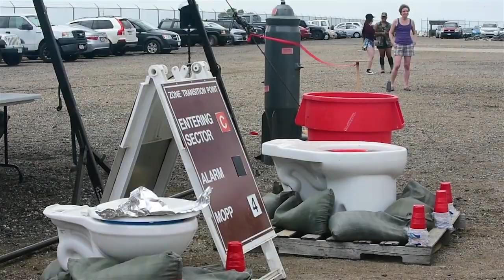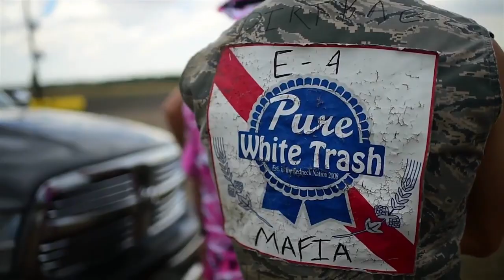USAF Celebration • Get Drunk & Crazy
Buckley Air Force Base in Colorado celebrated the 70th Anniversary of the U.S. Air Force with a "Combat Dining Out Event." Base personnel got crazy and had a good time. Filmed on July 14, 2017.
Film Credits: SrA Madison Ratley